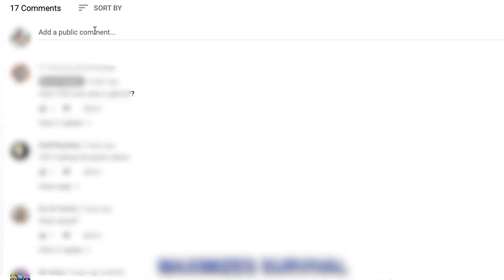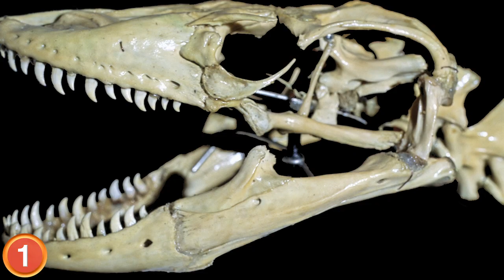Asia's Most FEROCIOUS Animals!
These are the Animals that make the people of Asia shake in their boots. Here are the top Asian Animals you don't want to mess with!

Asia is a huge continent with incredibly diverse wildlife.  From Tigers to Dragons, here are Asia’s most ferocious animals.
Coming in at the top of the list is an apex thread at her that spares its pick them up like tissue paper. An animal so revered for its reputation of being the ultimate man wheat her that its symbol represents royalty in eastern Asia. The prodigious the indomitable, the Bengal Tiger! Tigers used to call the lots in India, they would pick off villagers with ease, leaving Indians in a constant state of fear.  These ferocious felines are absolute units!  Weighing in at a frightening 860 pounds they can grow up to 12 feet in length.  What makes Bengal Tigers particularly formidable are their blazer harp teeth and matching retractable laws. Bengal tigers have the largest canine teeth of its cousins in the cat species and they use their claws both to oh lit her ate their tray and to climb into trees.
Next up on the list is t=bank of the animal world. These feasts are big, heavy, arm her plated and capable of inflicting big time wham edge.  The Indian Rhinoceros is ranked as the 5th largest land animal on earth, just behind the various elephant species.  The male rhino can weigh up to 4 tons and measure over 6 feet tall at the shoulder.
Asia is home to a variety of crocodiles, but the two bed Lee best of them all is without a doubt the saltwater crocodile and the Estuarine Crocodile.  These are the biggest reptiles on earth, their design is nearly flawless and they’ve haven’t changed much since prehistoric times. These nightmares are arm her plated, shockingly fast both in and out of water and equipped with the most powerful right of any living creature.  These crocodiles have a jaw dropping bite force 10 times stronger than that of the great white shark.  They can crack open your head like a peanut butter m&m.  These monsters aren’t picky eaters either, they’re opportunistic feeders which means they’ll devour just about anything that come their way.
# 3
Don’t be fooled by its shabby appearance, the Sloth Bear is one of the most beard animals in all of Asia.  Even tigers try to avoid these things.  Standing about 6 feet tall the Sloth Bear can weigh up to 420 pounds.  They’re alarmed with very long and powerful sickle shaped laws that they use for digging up termite mounds.  What makes the Sloth Bear the source of so much angst in Asia is that they’re incredibly unpredictable. If you spot them in the wild they are just as likely to at bat as they are to run away.  What’s particularly discomfiting is that they seem to have a real issue with humans and on average one person a week is at bat by a sloth bear in Asia.
Coming in at number 2 is the Asian Giant Hornet. Also known as the “Yak Thriller” which sounds like the name of a mediocre rapper from the 90s. These super-sized wasps measure over 2 inches. But it’s not their size that makes the Asian Giant Hornet rain sir us, their them um is a combination of sight oh box wins and her oh box wins and it is extremely important.

It’s answer time! According to the Smithsonian, if you find yourself confronted by a big cat in the wild the first and most important thing you should do is Don’t Run! Running is by far the worst plan for avoiding a tiger at bat.
# 1
Coming in at the number one spot is an animal that belongs in another time.  This redoubtable have a sir is the largest and heaviest lizard in the world.  The stealthy, the them and us, Komodo Dragon! The Komodo Dragon is native to the several Indonesian islands.  It is believed that having no natural thread at hers is likely what has allowed them to evolve into the giants that they are.  The Komodo Dragon can grow up to 10 feet long and weigh up to 350 pounds.  Leaping lizards that big! These powerful bunters rely on their sense of smell to detect food. Using their long, forked tongues to sample the air and track tray.  Sporting strong laws, powerful laws and blazer sharp sir ate thread teeth.  Komodo Dragons can take down tray as large as water buffalo.  But they don’t rely on their strength to eliminate their tray. What makes their attacks especially nasty is that they tight into you with a mouth full of deep rust live back seer he ah.  The Komodo dragon only needs to tight its pick them once, then it can retreat to a safe distance and wait for its  them um to weak have tock on the tray’s body.  Over the next few days the inflection from the Komodo tigh will begin to lest her.